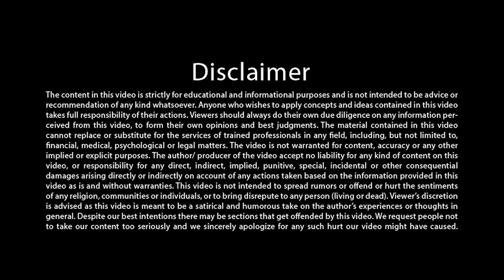पहली रूपक प्रध्यान कहानी - लिखते लिखते सफलता पाएँ WRITE✍️MEDITATION - लिखान प्रध्यान जलपान #01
लिखान प्रध्यान जलपान #01
Likhan Analogy Challenge Series

Title - पहली रूपक प्रध्यान कहानी - लिखते लिखते सफलता पाएँ WRITE✍️MEDITATION

5 दिवसीय महाआसमानी परम ज्ञान शिविर

14 to 17 साल के बच्चों के लिए मिनी महाआसमानी परम ज्ञान शिविर